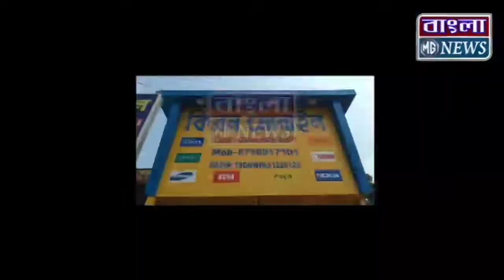আরামবাগ ৩ নম্বর ওয়ার্ডের বিজেপি প্রার্থী দেবাশীষ পাল ভুয়ো ভোটার কে ধরেন, কি বললেন তিনি শুনুন